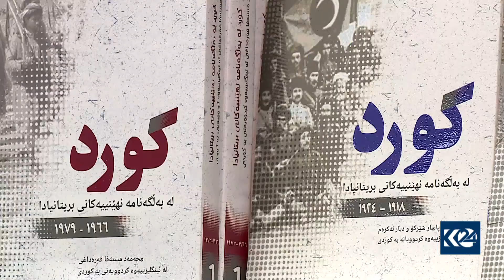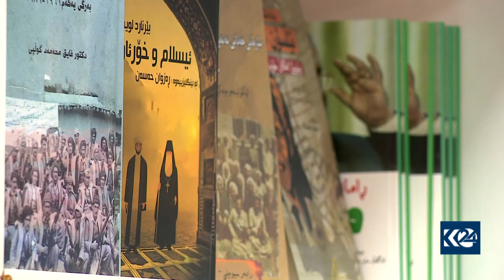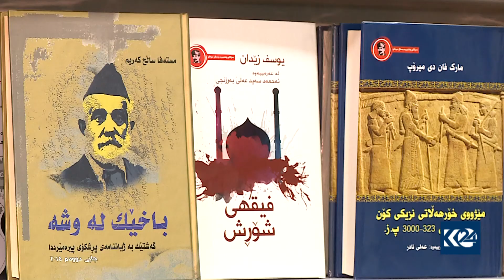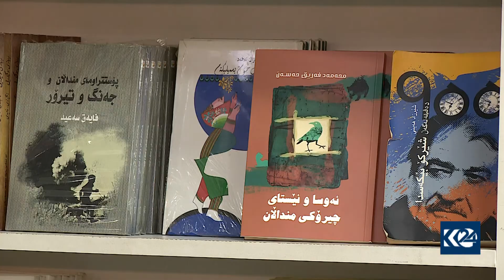2018 زیانێكی گەورەی بە ئەدەب و فەرھەنگی كوردی گەیاند